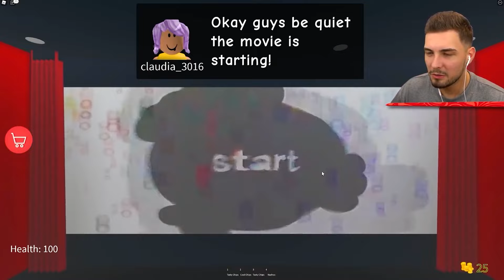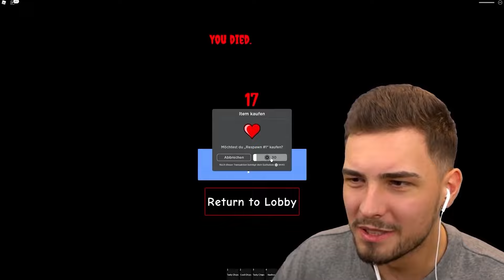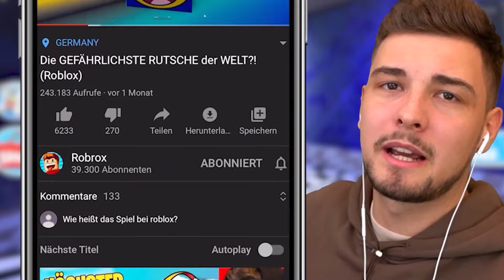DER SCHNELLSTE SCHLITTEN DER WELT! (Roblox)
In diesem Video spielen wir die besten Roblox Spiele! Schaut bis zum Ende!

Ähnliche Videos